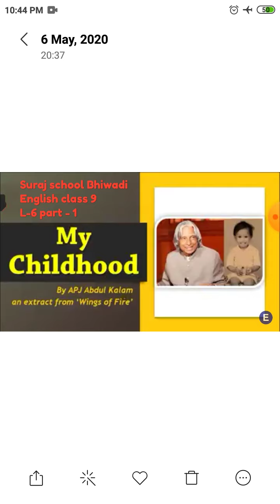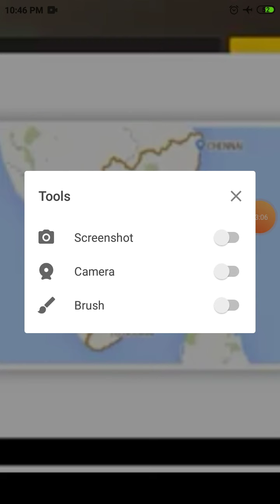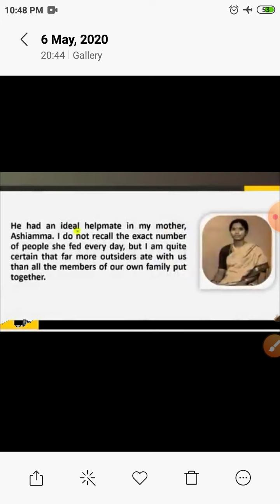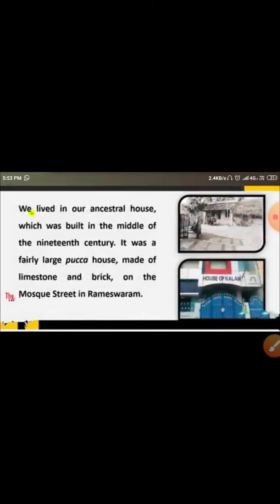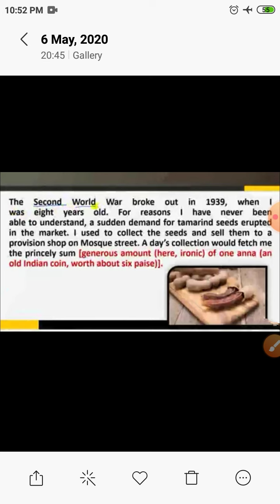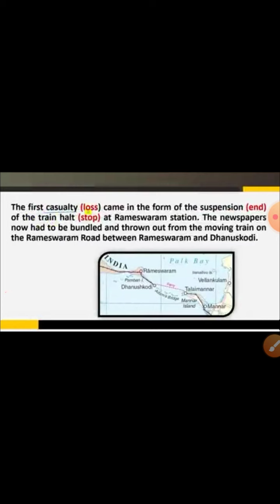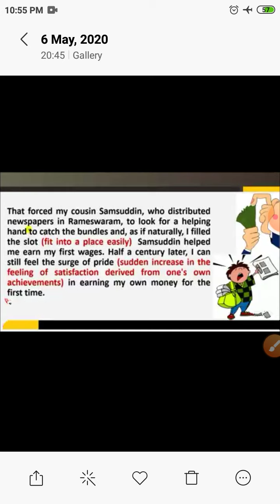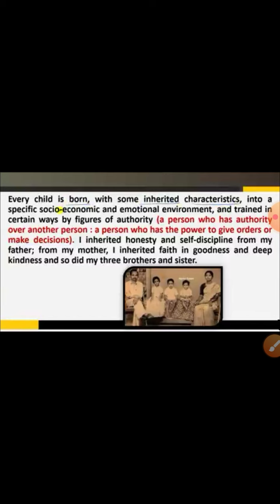My childhood class 9